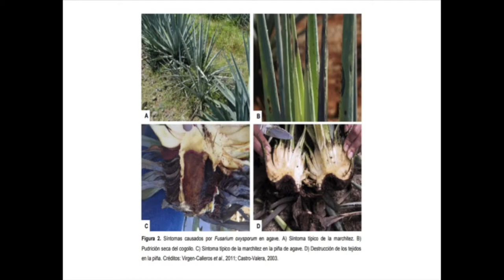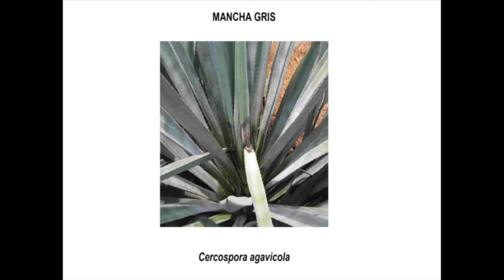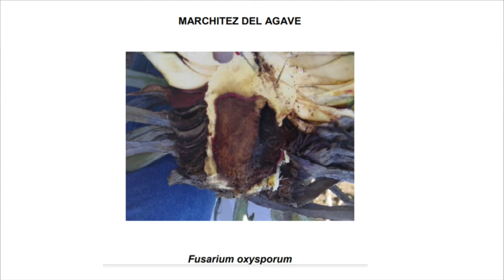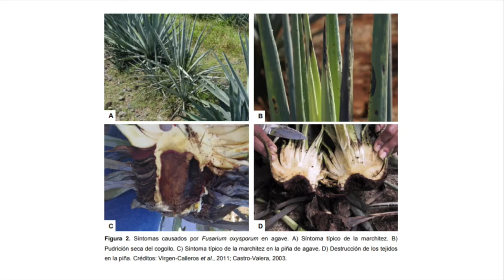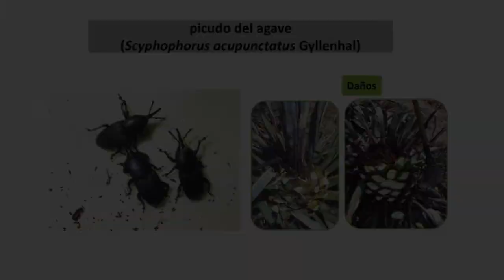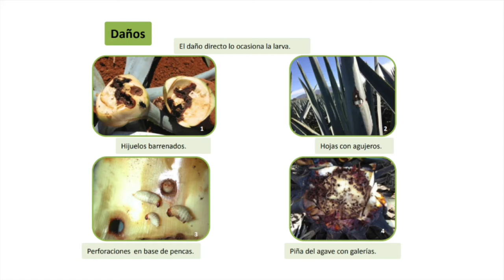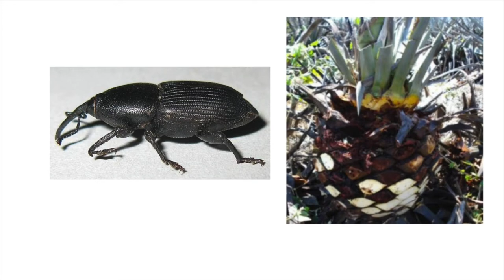Panorama actual fitosanitario del agave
Te informamos sobre el manejo fitosanitario del agave, donde nuestro invitado el Auditor Carlos Hernández nos muestra la anatomía del agave y nos platica cuáles son las principales afecciones que dañan a este cultivo importante en la producción agrícola de México.